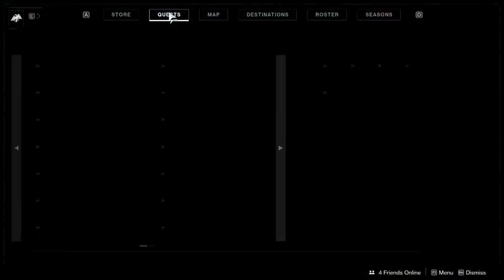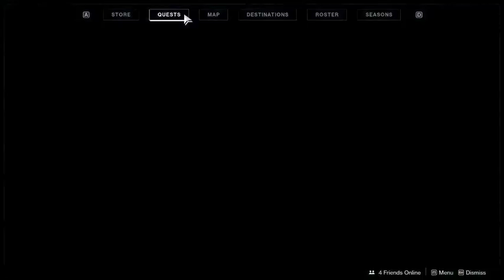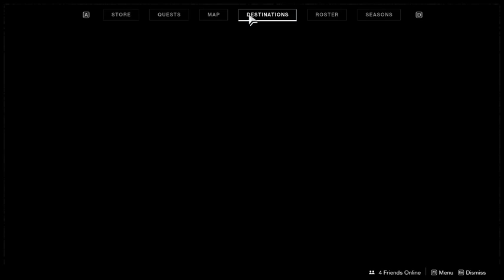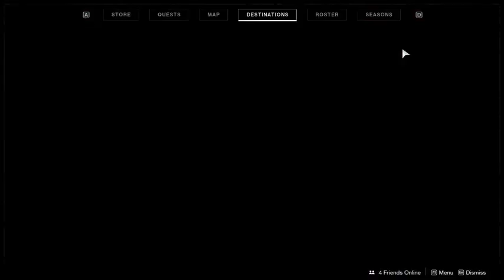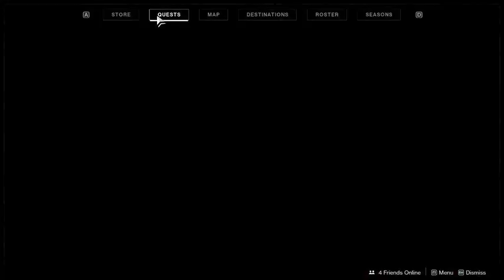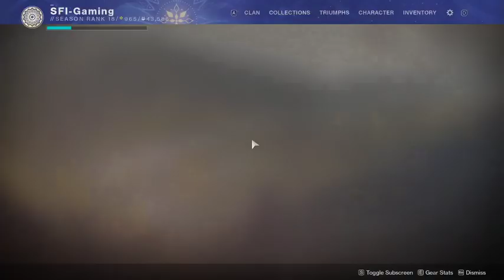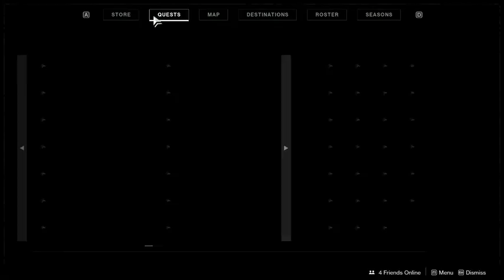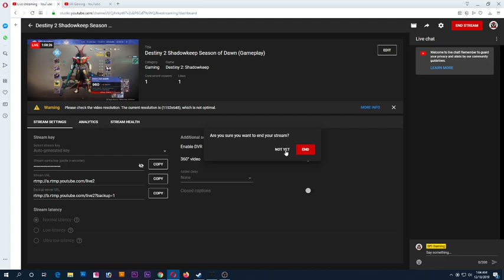Destiny 2 Shadowkeep Season of Dawn (Gameplay)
© SFI Gaming always has the player's permission to feature their clip.